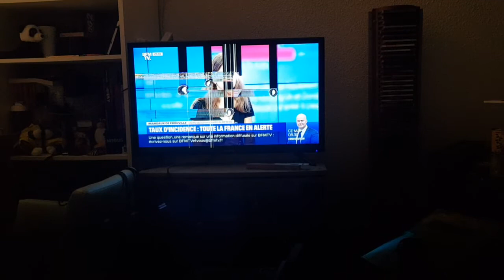ça fait de bien de tirer même virtuellement sur ces cons de collabos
ça coute une TV mais ça soulage les nerfs

qui sème le vent récolte l'ouragan M'a fait marrer y'a déjà des menaces des centaines de plaintes pour menaces de mort sur les serveurs, restaurateurs et autres métiers qui appliqueront le contrôle de pass sanitaire dans leurs établissements alors que la date n'est même pas atteinte ! idiocratie vs dictature qui gagnera ?